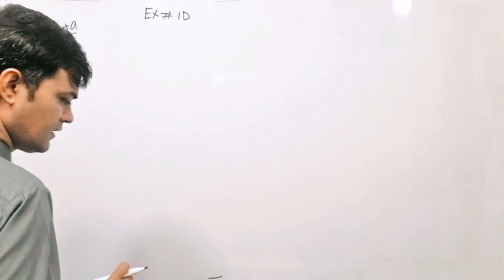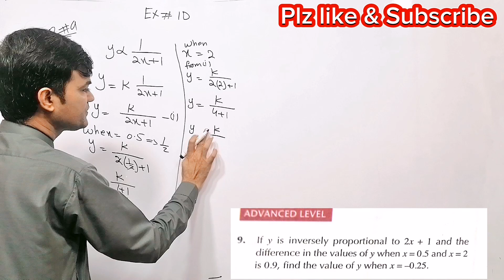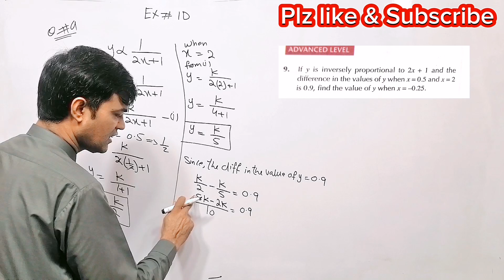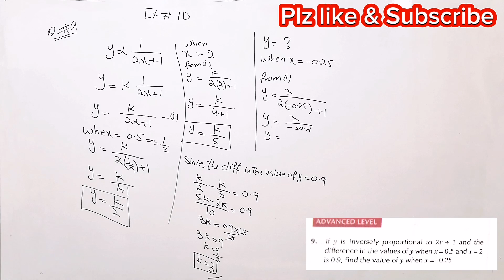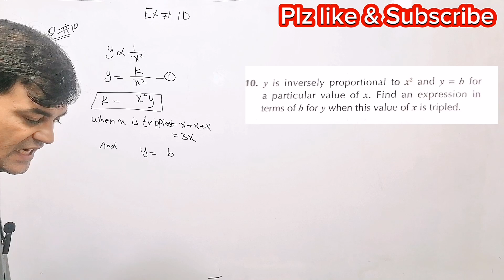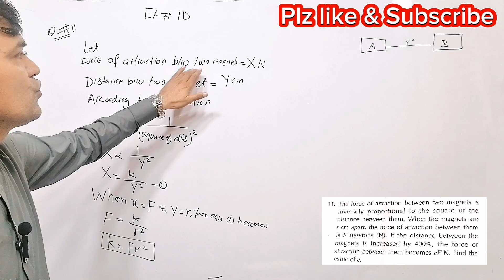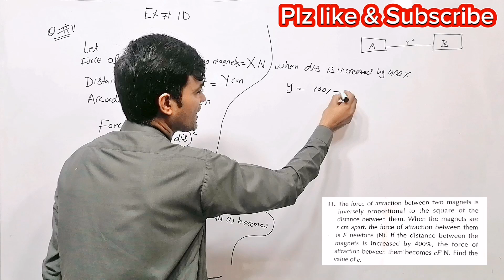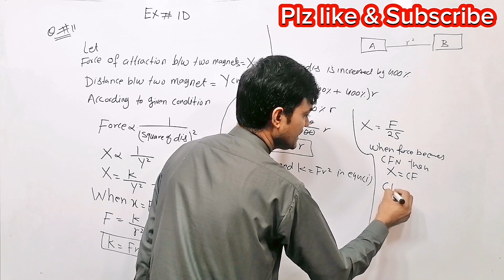Exercise 1D Question 9, 10, 11 II APS Maths 8th II New Secondary Mathematics Book 3 Updated Edition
About This lecture:
In this lecture i have the following question

Chapter: 01
Direct and Inverse Proprtion

Exercise: 1D

Book:
New Secondary Mathematics Book 3 Updated Edition
Publishers: OUP
Exercise 1C  Question 6 & 7  II APS Maths 8th II New Secondary Mathematics Book 3 Updated Edition